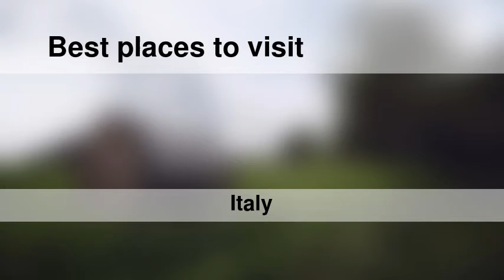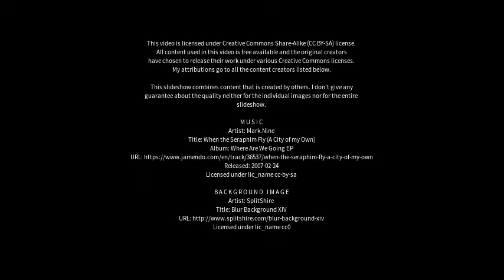Best places to visit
Best places to visit - Ittiri (Italy) Best places to visit - Slideshows from all over the world - City trips, nature pictures, etc.